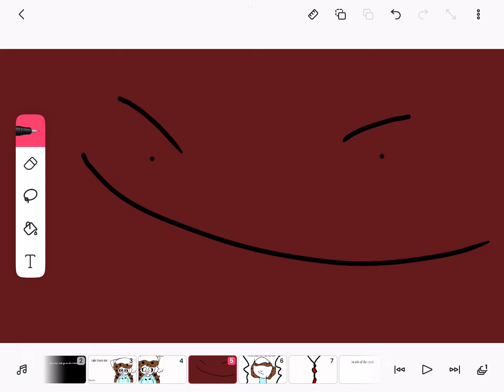Killing boba hate cake loves kitty channel +new oc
What tracer should I kill next?